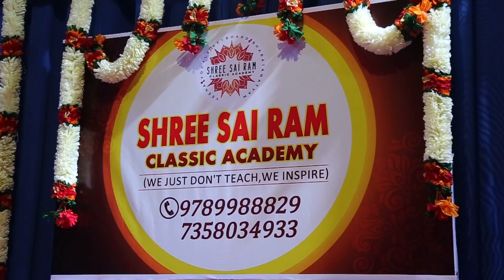BEHIND THE STAGE